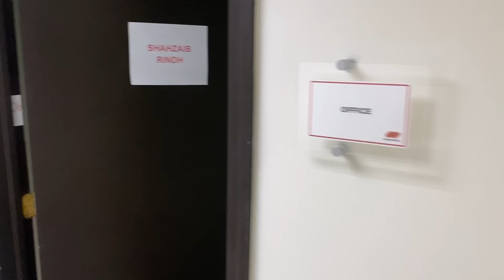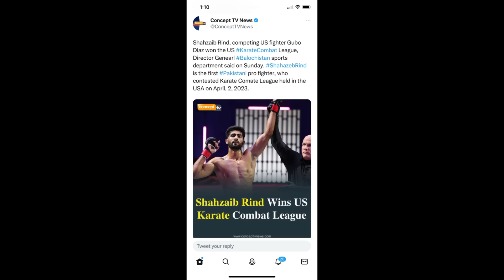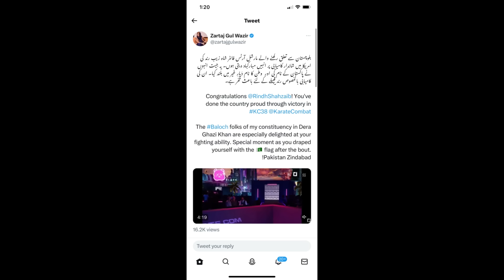Shahzaib Rind Fight Day In USA | Fight week Part -II | Karate Combat | Car Gift Me Mila 🤩 MY Car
1st fight of shahzaib rind